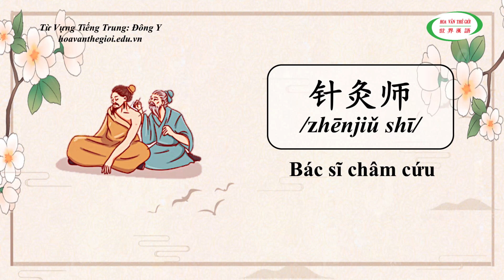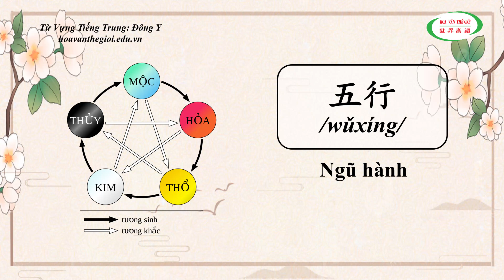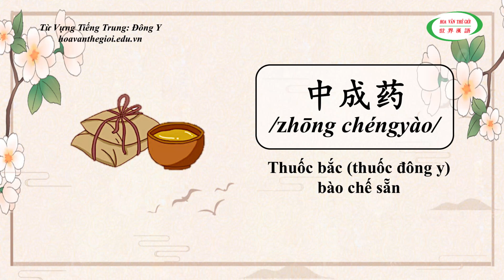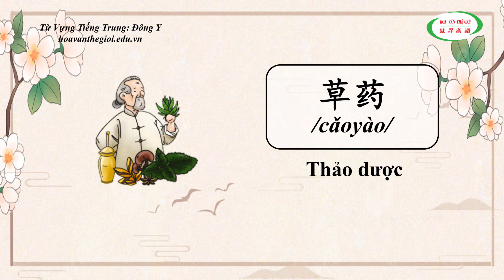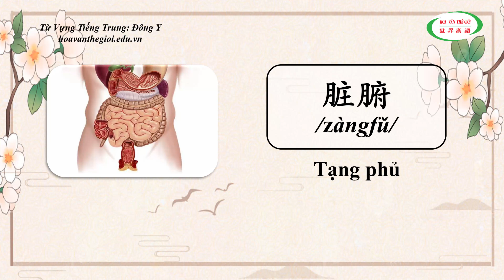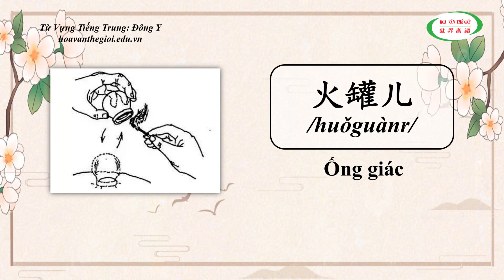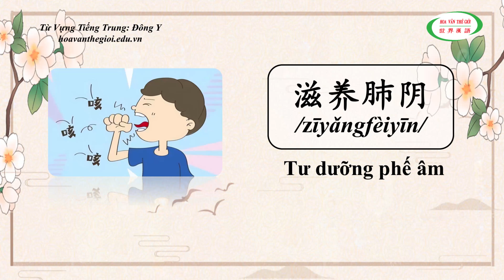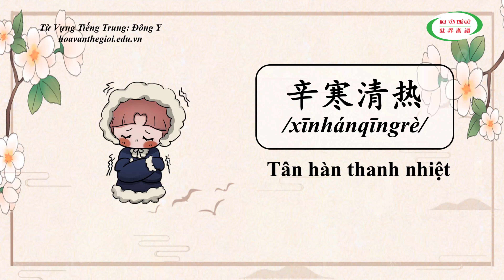Từ Vựng Tiếng Trung Theo Chủ Đề | Đông Y | HVTG